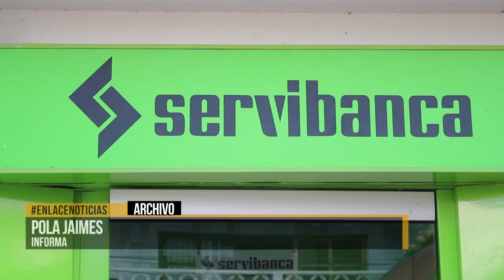El 3 de junio inicia el retiro del subsidio Familias en Acción